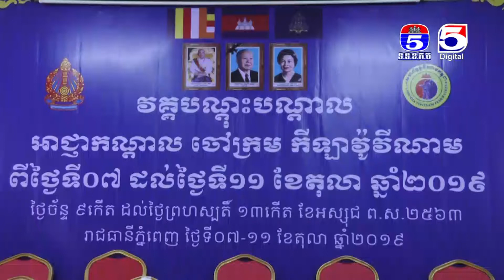សហព័ន្ធកីឡាវ៉ូវីណាមកម្ពុជា បើកវគ្គបណ្តុះបណ្តាលចៅក្រម និងអាជ្ញាកណ្តាល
សហព័ន្ធកីឡាវ៉ូវីណាមកម្ពុជា បើកវគ្គបណ្តុះបណ្តាលចៅក្រម និងអាជ្ញាកណ្តាលដល់សិក្ខាកាមជាង៣០នាក់